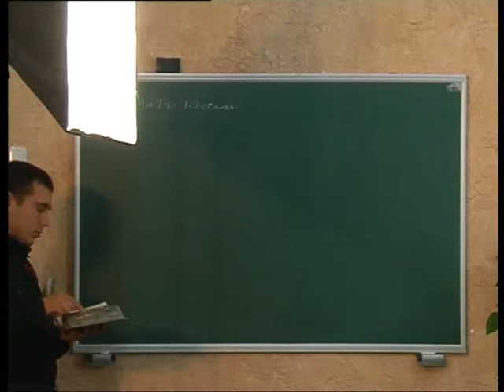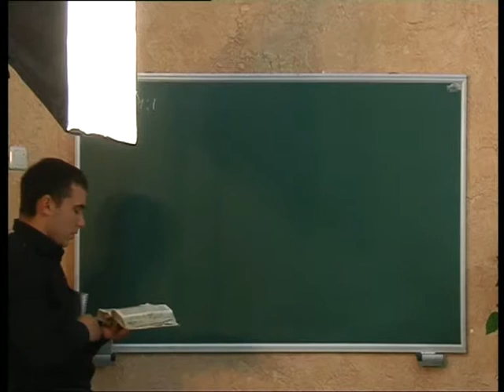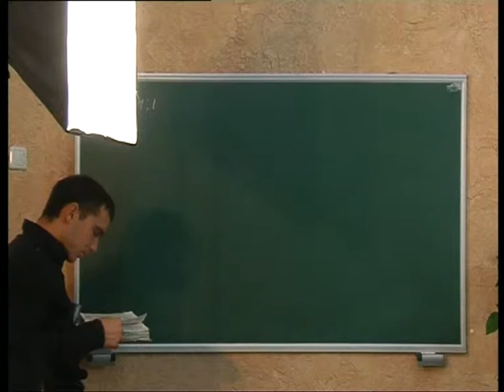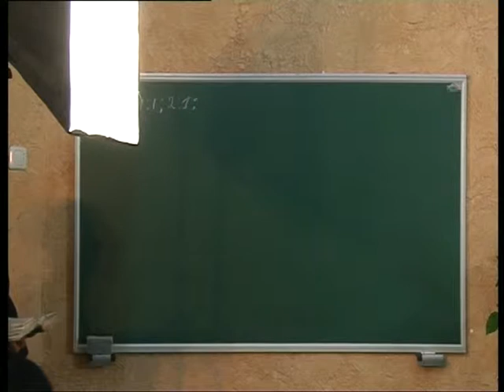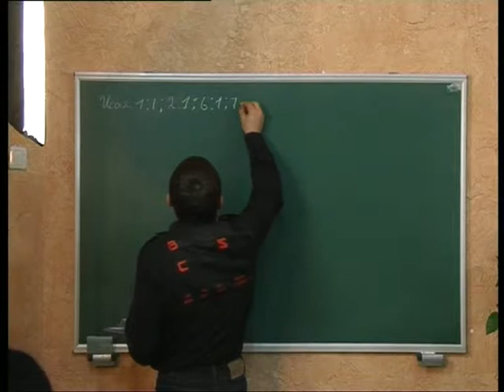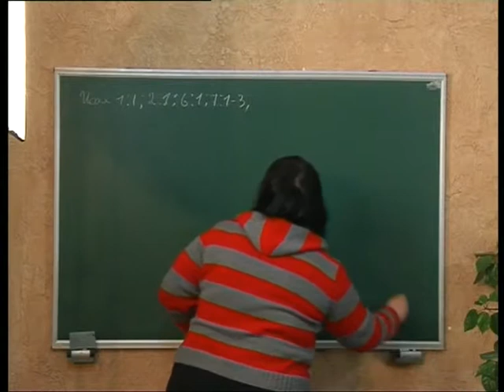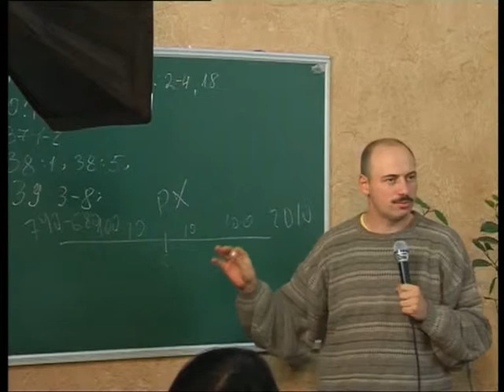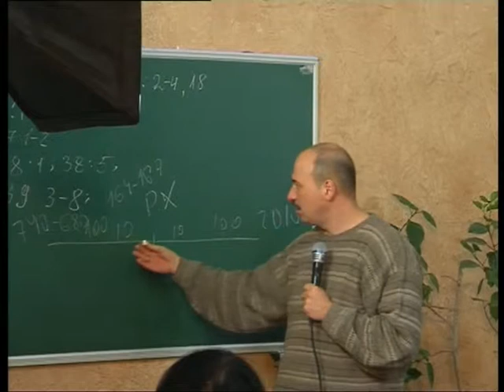МЕБИ Леонид Вассерман "Книга Исаия" Урок 4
Леонид Вассерман  "Книга Исаия"  Урок 4